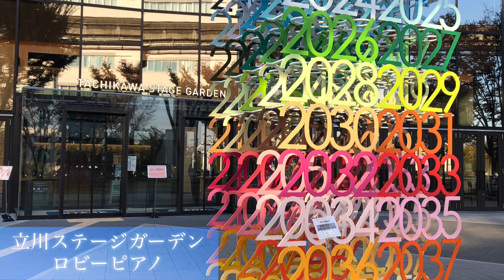【月の光】Debussy/Clair de lune/立川ステージガーデン/ロビーピアノ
いつもご覧いただいている方、
はじめましての方、

さちPianoと申します👋🏻

先日、立川ステージガーデンのロビーピアノにて、
ドビュッシー 作曲「月の光」を弾いてきました🎹

木の温もりを感じるスタンウェイの響きでした🎹✨✨